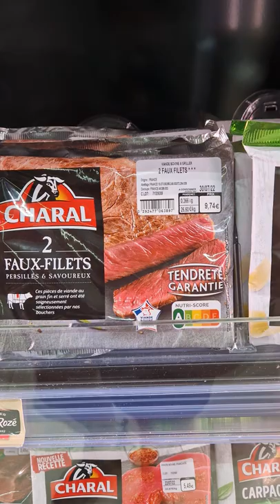French supermarket beef steak shopping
Boeuf means beef 👍